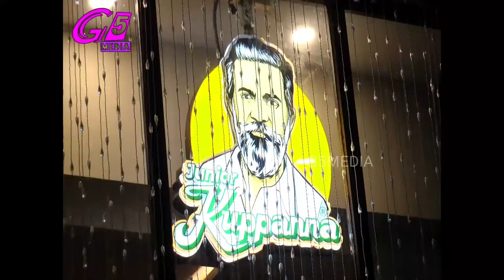DIRECTOR CHARAN AND SRUTI NAKUL LAUNCHED - 48TH OUTLET OF "JUNIOR KUPPANNA".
SRUTI NAKUL LAUNCHED - 48TH OUTLET OF "JUNIOR KUPPANNA".